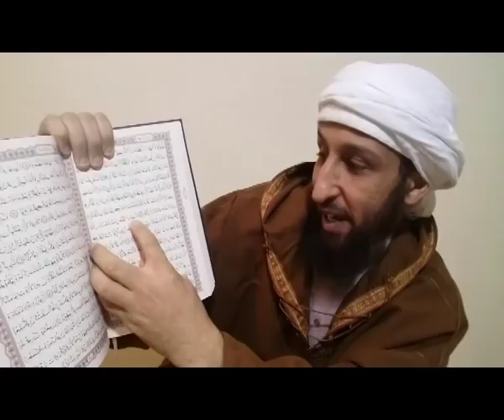رسول الله عرفنا ماهي الشجرة الملعونة في القرآن، فخالفه المتكلفون .!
جديد !
دحض تكلف صلاح الدين بن ابراهيم وليه اعناق النصوص لنصرته تقوله ،تكلفا وعجبا .
وما جعلنا الرؤيا التي أريناك إلا فتنة للناس والشجرة الملعونة في القرآن
شجرة الزقوم .طلعها كأنه رؤوس الشياطين.
ماهي الشجرة الملعونة في القرآن .